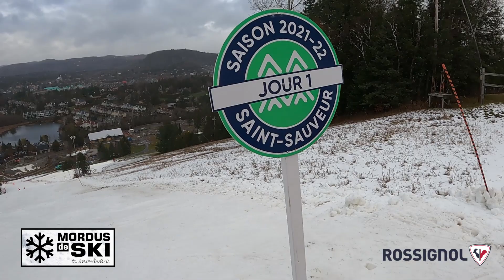DAY 1 - Première journée de ski en station / Mordus de Ski - Les Sommets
Aujourd'hui Vendredi 19 novembre 2021 , c'est la première journée de ski de la saison et Mordus de Ski était la pour vous ramener des images.
-  Les Sommets
-  Rossignol
-  Mordus de Ski